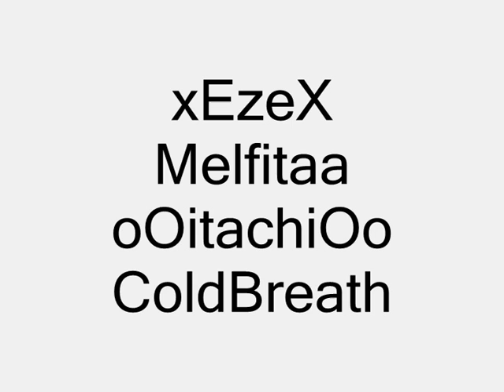Fantasy Tennis 2 Club Epsylion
atlantis guard